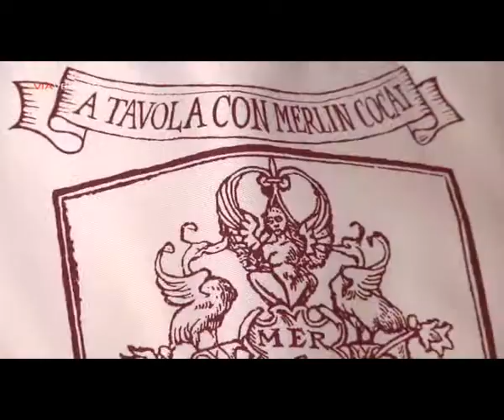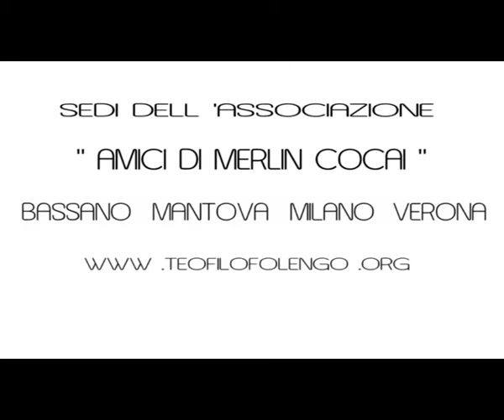AMICI DI MERLIN COCAI